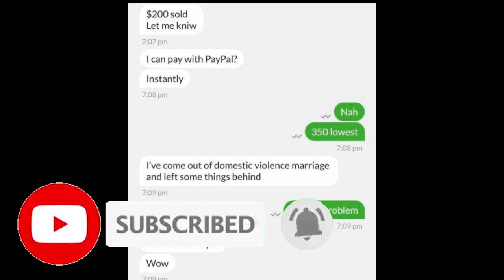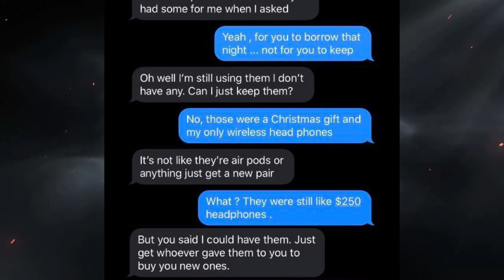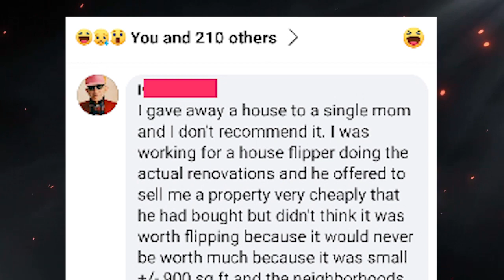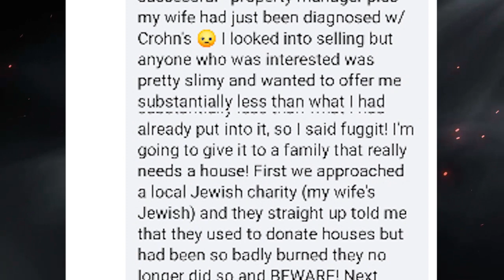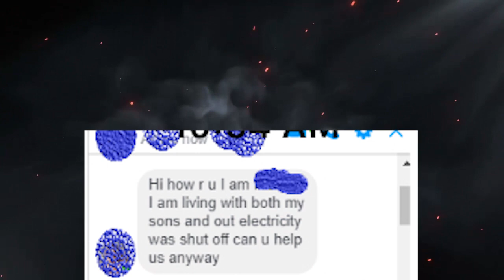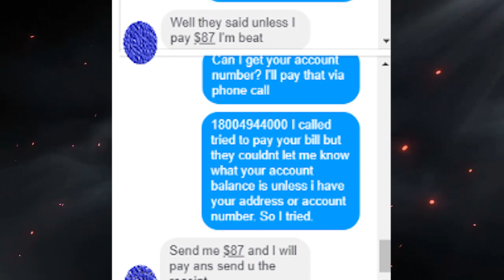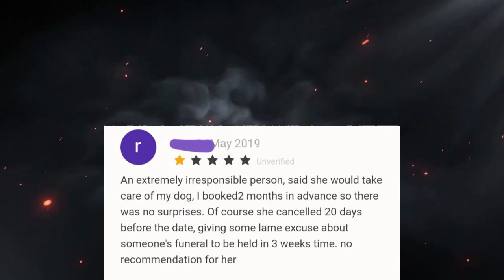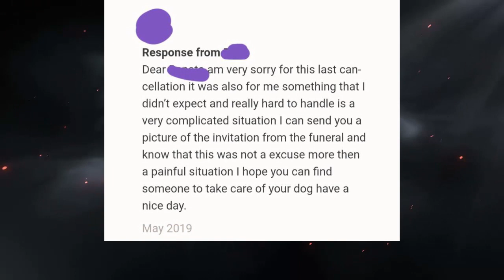r/ChoosingBeggars | Just A Free House Won't Cut It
Today we take a look a some of the hot posts from the subreddit r/choosingbeggars, where people need your help, but not like that.

This video features choosing beggars of all kinds, including one who thinks a free house isn't good enough, one who will accept cash to pay his bill, and one who pay for something because she could just make it herself!